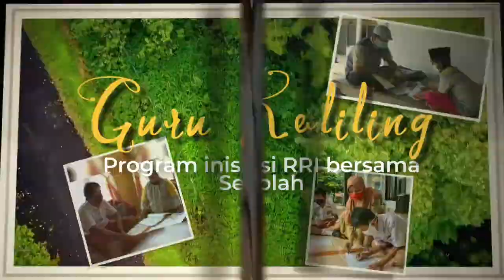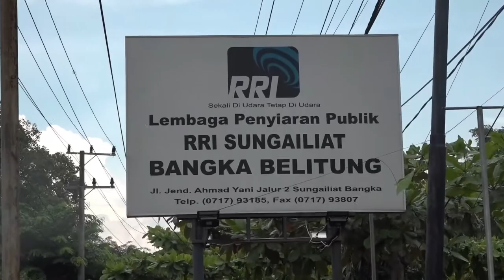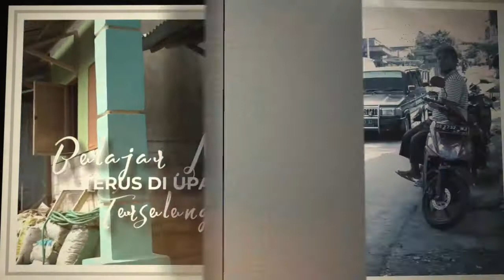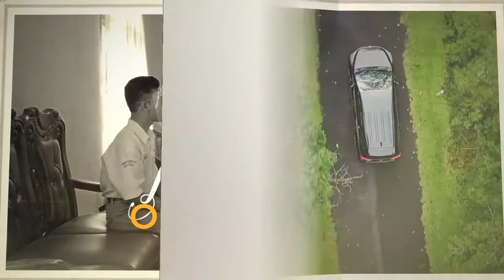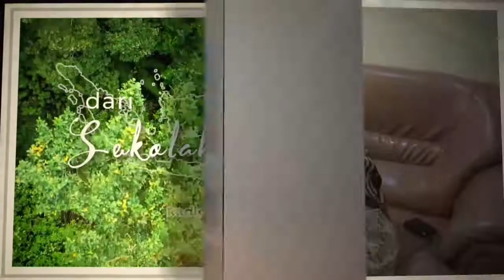GURU KELILING RRI SUNGAILIAT. Bersama dengan Ibu Neneng Qodarsy S.Pd.,S.Pt Guru YPAC Pangkal Pinang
RRI Sungailiat Bangka Belitung.
Giat Hari ini (21/12/2020)
Tapping Belajar di RRI edisi Guru Keliling bersama dengan Ibu Neneng Qodarsy S.Pd.,S.Pt ( Guru YPAC Pangkal Pinang) yang memberikan Mata pelajaran "Tata Boga" dengan mempraktekkan cara pembuatan Brownies kukus keju bersama dengan siswa Sonia Rinada.
Lokasi pertama Kelurahan Ampuy, Pangkal Pinang
Tapping Belajar di RRI edisi Guru Keliling bersama dengan Ibu Neneng Qodarsy S.Pd.,S.Pt ( Guru YPAC Pangkal Pinang) yang memberikan Mata pelajaran "Tata Boga" dengan mempraktekkan cara pembuatan cup cake cokelat berasama dengan siswa Berlian Dwifa Anggari.
Lokasi jalan Rariang Bukit baru atas, Pangkalpinang